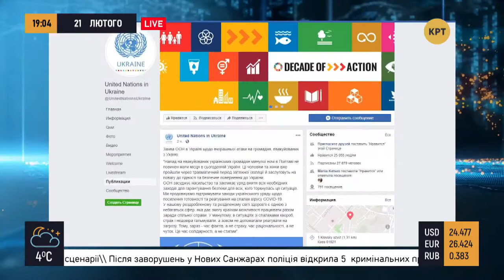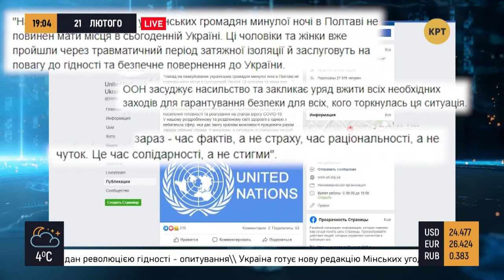Сутички в Нових Санжарах – «Прайм. Аналітика» з Васильцем //21.02.2020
Як українці зустрічали співвітчизників з Китаю: в ООН засудили сутички в Нових Санжарах. Організований підвіз та розлив алкоголю: поліція відкрила п'ять кримінальних проваджень по Санжарах. «Надія вмирає останньою», – Путін про мир та кращі відносини між Росією та Україною.  Події обговорив ведучий Дмитро Василець з політичним та економічним експертом Всеволодом Степанюком та політологом Кирилом Молчановим.

Пошир це відео!
Ми в соціальних мережах:
Пошир це відео!